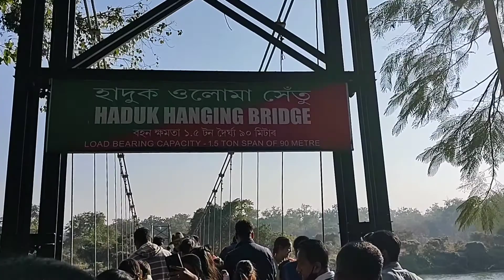Pabitara লৈ বনভোজ //@bb vlogs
Pabitara Wildlife sanctuary